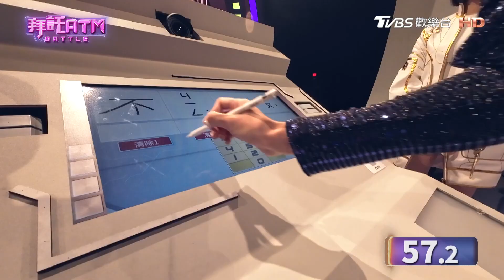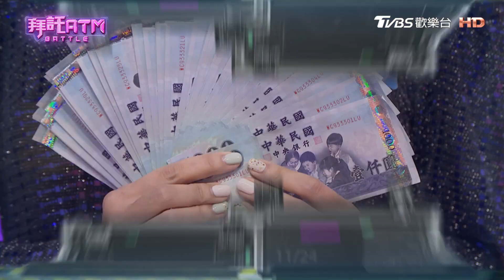什麼臉型的男生更愛速食愛情？瓜哥被吐槽臉圓 陳為民急拍馬屁：瓜哥是勞勃狄尼洛的臉【拜託ATM】20240614